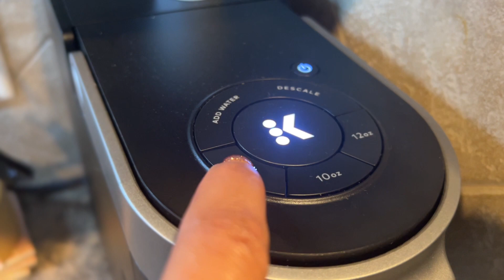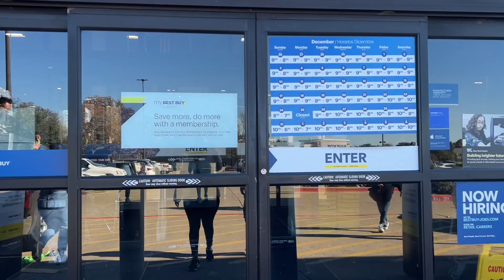A Day in My Life: My Weekend Routine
Come along with me on a busy day as I run errands to places like Scooters Coffee, Costco, and more. This authentic vlog will give you a glimpse into a day in my shoes and the things I do in my daily life.

From grabbing my morning coffee to picking up groceries at Costco, this vlog will show you the real-life behind-the-scenes of a busy day.